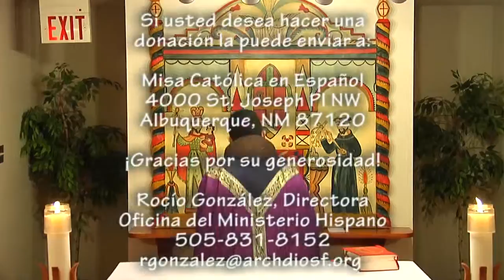III Domingo de Adviento